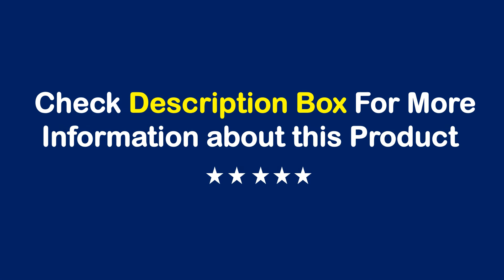TOP 10 Best Motorcycle Dash Cam in 2022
01. SYS VSYS Full Body Waterproof Motorcycle Camera Recorder P6FL WiFi Dual 1080P Full HD Motorcycle DVR Dash Cam Black GPS Box

02. VSYS 2CH Motorcycle DVR Dash Cam P6L and Motorcycle LED Headlight Set 1080P+720P Motorcycle Camera Waterproof Black Recorder Box

03. VSYS F4.5 4.5'' LCD Motorcycle DVR Moto Camera Recorder with TPMS Smart Gauge Dual 1080P SONY IMX307 Starvis WiFi Waterproof

04. Motorcycle Camera HD 1080P Dual Lens Motorbike Bike Video Recorder Waterproof Night Vision GPS Wifi Dash Cam

05. Blueskysea DV988 Motorcycle WiFi Camera Waterproof with Touch Screen 1080P Dual Lens DVR Bike Dash Cam Recorder & GPS Module

06. Blueskysea B1M Mini WiFi Motorcycle Dash Cam Recorder Dual HD 1080P DVR Camera No Screen 135° Wide Angle IP67 Waterproof GPS

07. VSYS P6F F6 WiFi Motorcycle Camera Recorder Moto DVR With Parking Mode TPMS Dual 1080P Full Body Waterproof Motorbike Dash Cam

08. GreenYi Full Body Waterproof Motorcycle DVR Dash Cam WiFi 1080P FHD Front Rear View Motorcycle Camera GPS Logger Recorder Box

09. XBHT Motorcycle Camera GPS Track Moto Video Recorder Rear View Dash Cam WiFi Control Night Vision Dual 1080P Waterproof Moto

10. 3 Inch Dash Cam Motorcycle DVR WiFi GPS Full Body Waterproof Tracker 1080P HD Dual Lens Video Recorder Sony Night Vision Camera